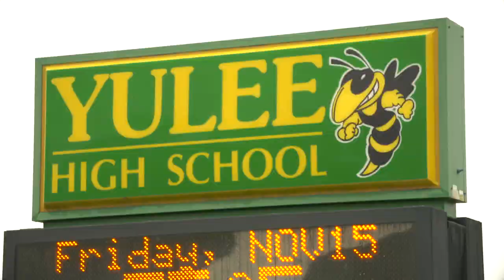Derrick Henry Honored by Welcome Sign in Florida Hometown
Numerous fans, family and former coaches turned out in support of Derrick Henry, who witnessed the unveiling of his own welcome sign in Yulee, Florida, part of the Jacksonville Metropolitan area where the Titans running back grew up and made a huge impact, both on and off the field.